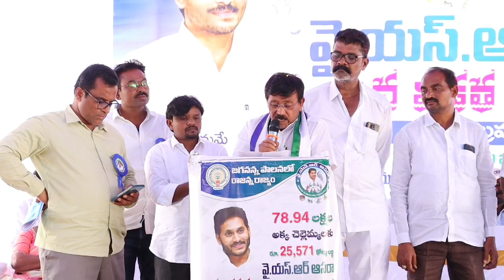నా సేవలో నచ్చితేనే ఓటెయ్యండి